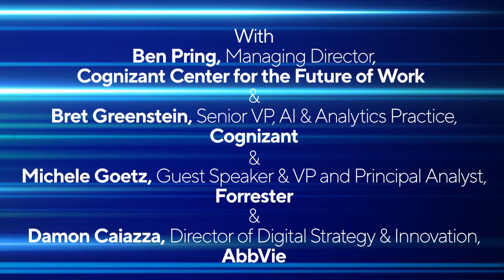The COVID Accelerant | Upping Your Data Game | Cognizant 3/12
After decades of experimentation, artificial intelligence (AI) has neatly jumped from backroom lab and academic basement to the business mainstream. Machine intelligence now touches nearly every personal and professional interaction and transaction we have. And our dependence on AI will only grow in the post-pandemic era as the ability to make real-time predictions and fashion prescriptions to our daily challenges will fundamentally depend on having fresh data and precise algorithmic models.

A new Cognizant-sponsored research study of 1200 executives across industries worldwide finds that a majority of respondents see AI as vital to the future of their business. Yet, less than half of those surveyed said their AI projects are profitable. And of those projects that are delivering returns, the average ROI is only 1.3%. How can leaders improve AI’s return?

It starts with acquiring the right skills, mindset and capacity to deliver AI at scale. By making a full-fledged commitment to modernizing data and acquiring the platforms that blend internal insights with relevant third-party data, senior leaders can significantly enhance returns from their AI investments. The goal: AI algorithms that learn as data and models evolve, delivering faster and more precise decisions that enable organizations to outperform and outmaneuver the next inevitable Black Swan event.